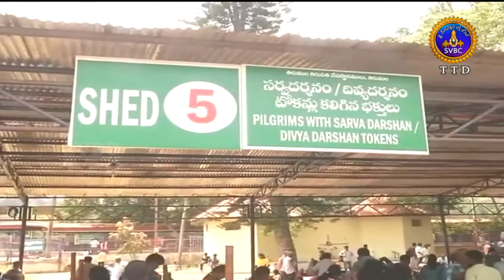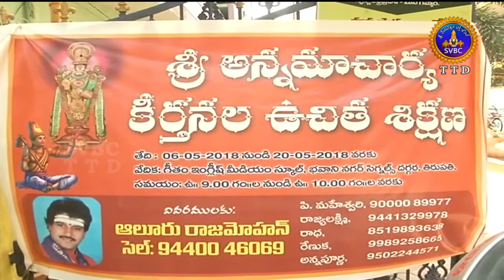Adhyatmika Viseshalu | 1PM | 21-05-18 | SVBC TTD